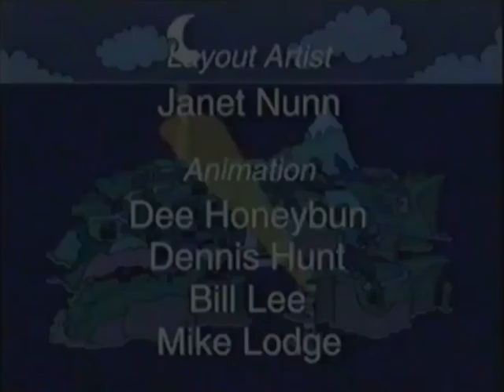Timbuctoo S01E08. Oink and the big apple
An episode of the Timbuctoo TV series, based on the children's books by Roger Hargreaves and narrated by Ronnie Corbett.

The show was also produced by Flicks Films Ltd. for Carlton Television (ITV).

Credited to @PikaPal225